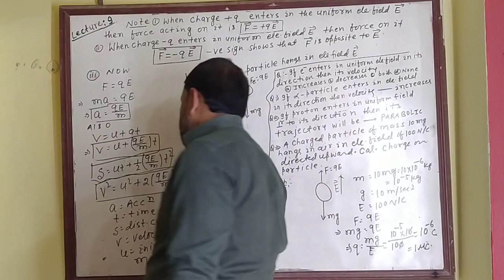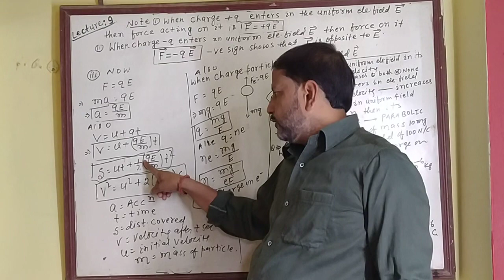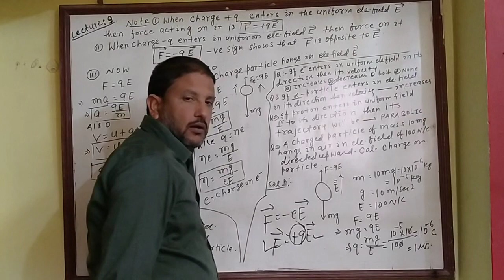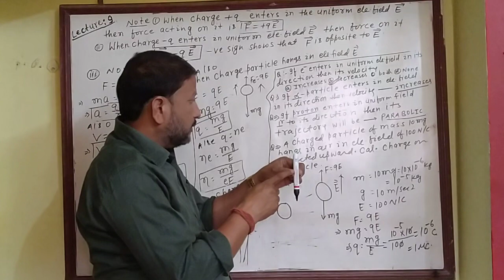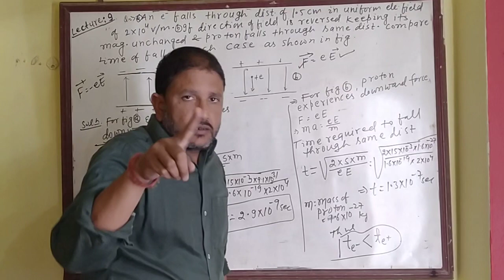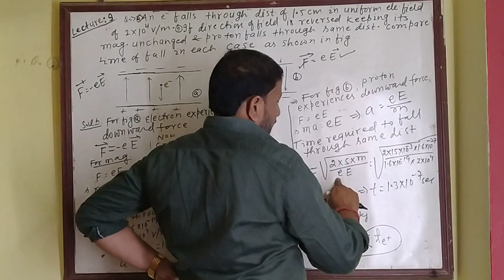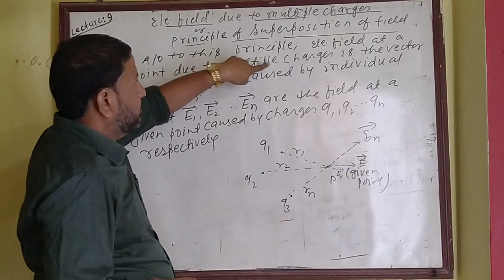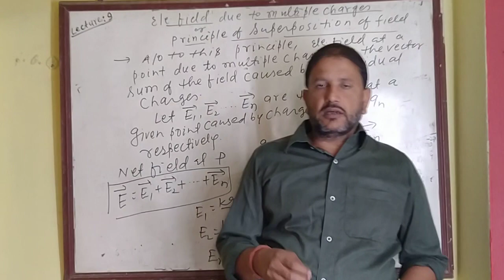Lecture 8 Electrostatics